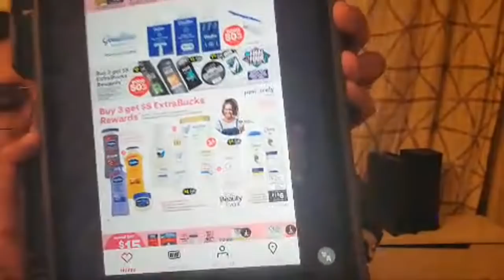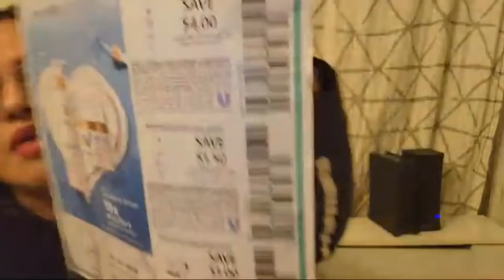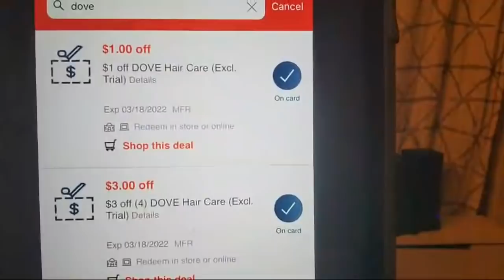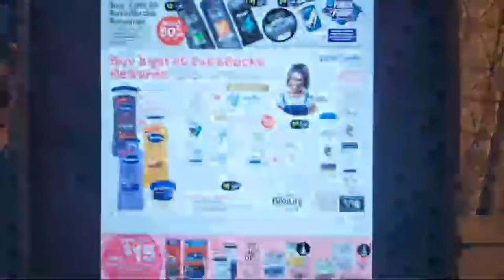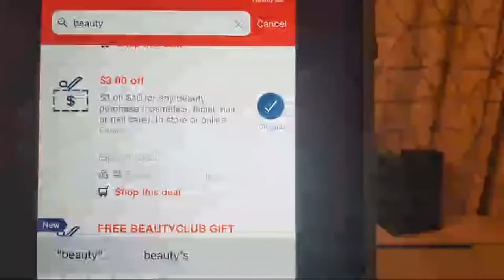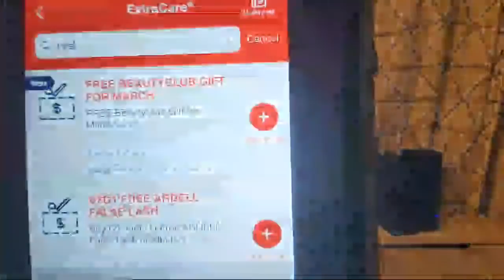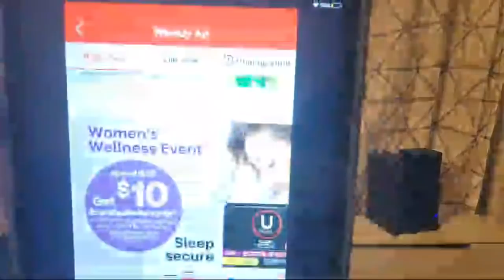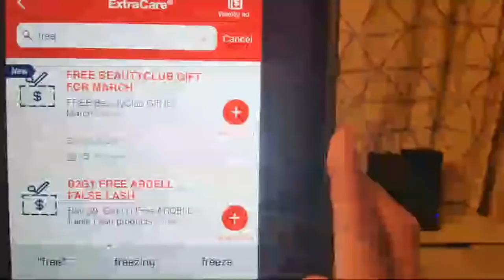Cuidado Con Esta Oferta + A Preparar Las ofertas!!!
🌟Productos que uso:
CAMARA DE VLOGS

🌟Escribeme!!